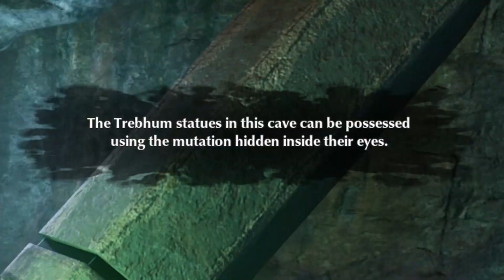I reached the Infected Biome and hated it | The Eternal Cylinder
What is the Roondaslock?